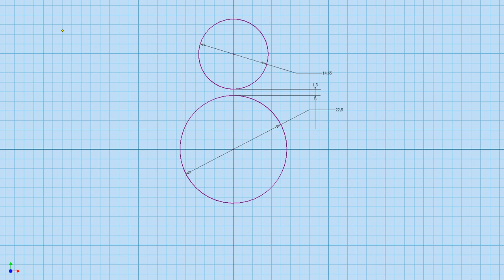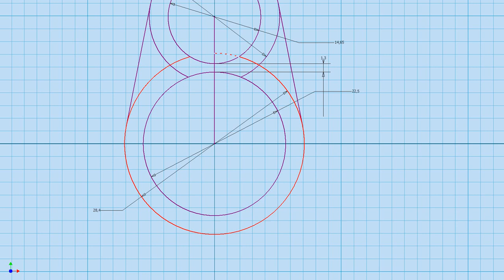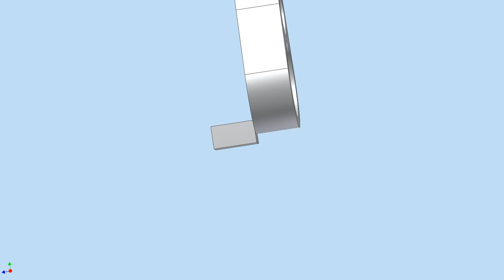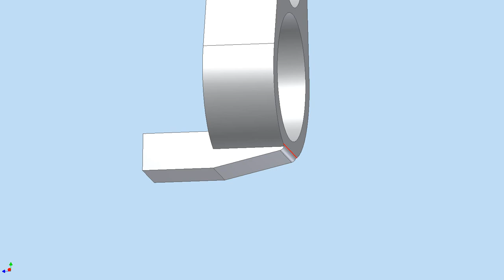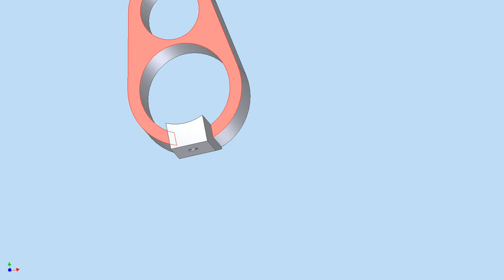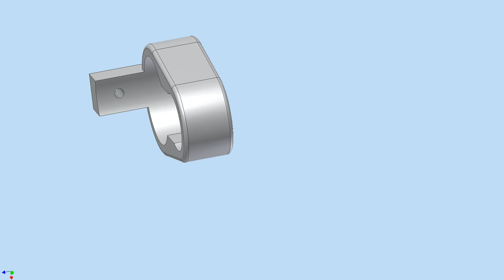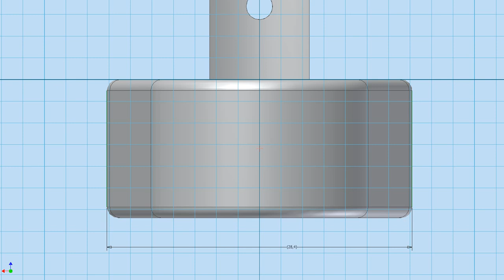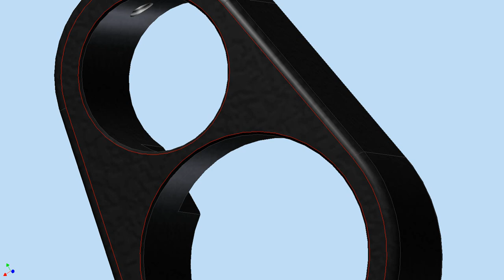Airgunning for Beginners - Making a Barrel Band of Crosman SSP250